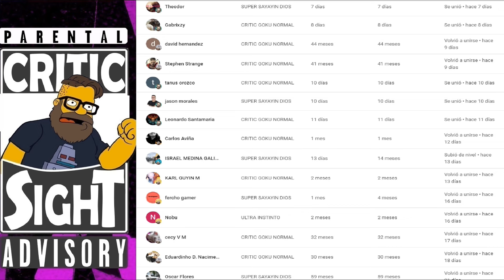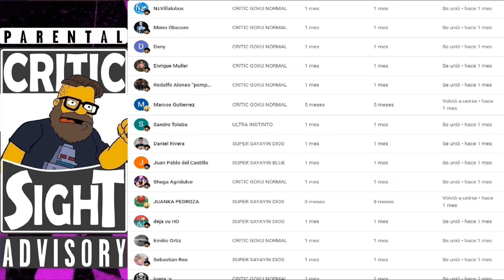TRANSFORMERS ONE LA PELÍCULA QUE SALIO MAL RESEÑA RESUMEN EXPLICACIÓN DE LA HISTORIA PRECUELA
En este video especial reviso esta recien estrenada pelicula animada de Transformers la cual intento ofrecer algo diferente pero lo hicieron todo de una manera por de mas terrible habiendo tomado las peores decisiones